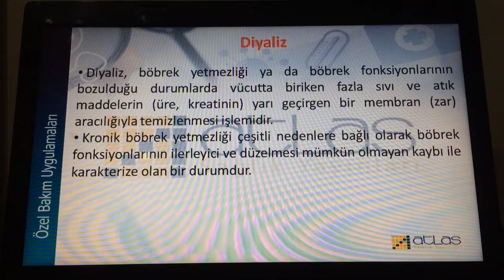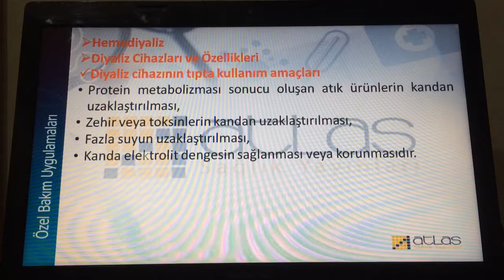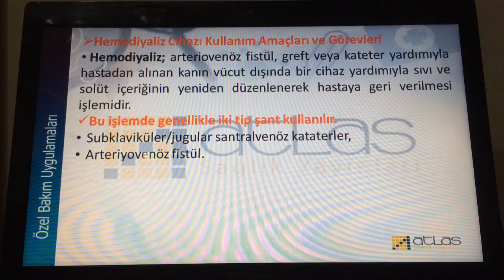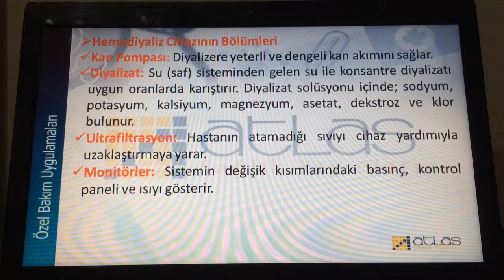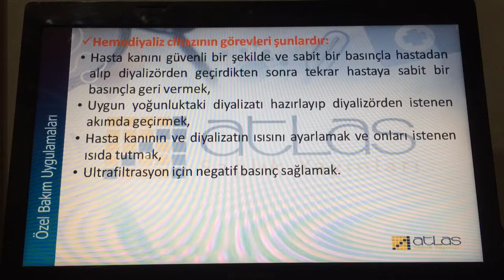11.sınıf özel bakım uygulamaları dersi video 1